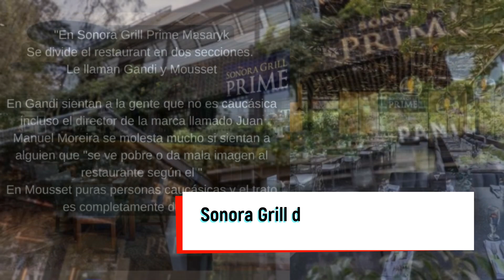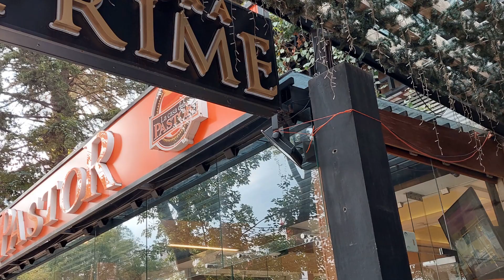Caso Sonora Grill, Iron Chef México, Quesos y MÁS en el NOTICIARIO GASTRONÓMICO Semanal 05-08-22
Acusan a un Sonora Grill de discriminación; quesos Oaxaca en la Mira; Estrenan Todos a la Mesa con el Chef Herrera y Gaytan y mucho más en el NOTICIARIO GASTRONÓMICO de la SEMANA.

Y si has llegado hasta aquí, ¡Muchas gracias...!!!